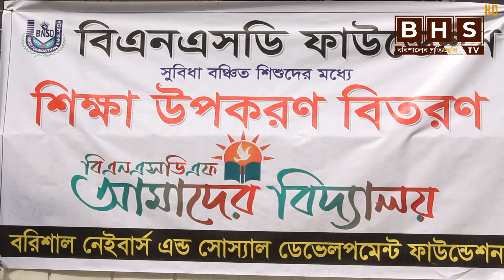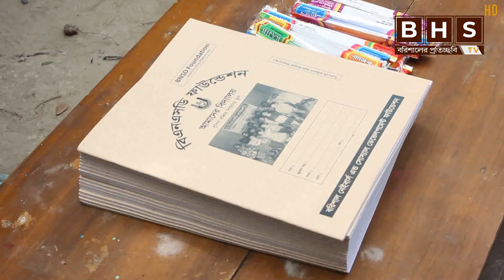জেলে পল্লীর সুবিধা বঞ্চিত শিশুদের পাশে বি এন এস ডি ফাউন্ডেশন